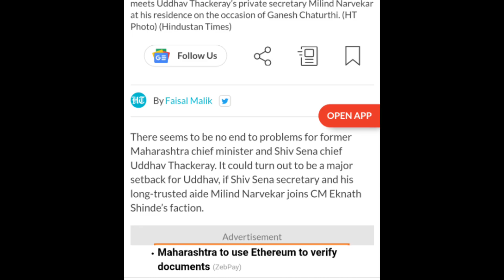बहुत बुरे फँसे उद्धव ठाकरे और आदित्य ठाकरे || शिंदे ने घर से निकाला! Au|| संजय राउत || jays the news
Thanks